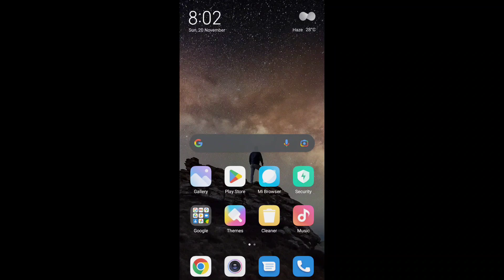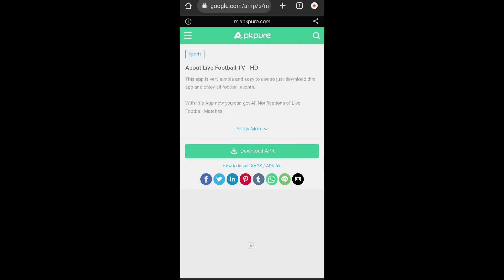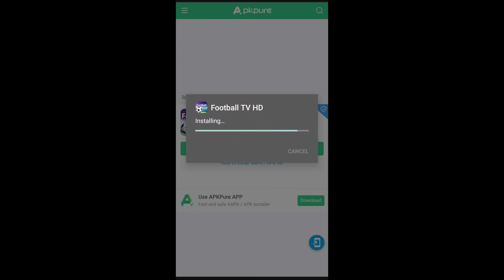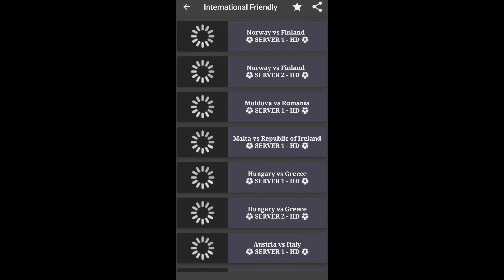How To Watch World Cup 2022 Live in Mubail Free | FIFA World Cup Qatar 2022 Live | Best Mubail App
FIFA World Cup Qatar 2022 Live | Best Mubail App | Fifa World Cup Live 2022

Football World Cup Live 2022
Best Mubail App
TV Channel List
Qatar World Cup Live 2022
HD App Live Football World Cup Qatar 2022

🗣️ About :) MK MEHEDI is a YouTube Channel,  Where you will find Technological videos in Bangla. New Video is posted Every week.

MEHEDI HASAN😊😍